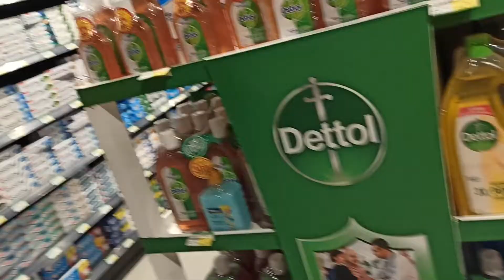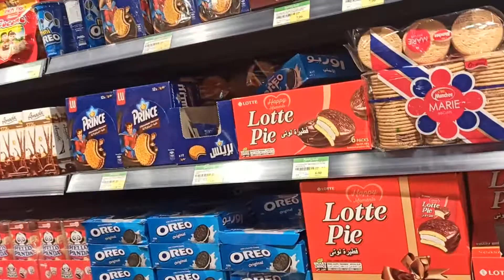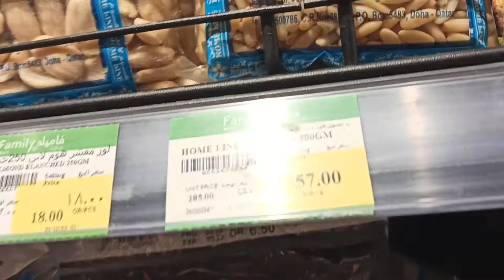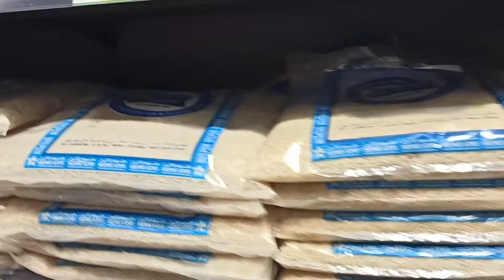12 November 2022